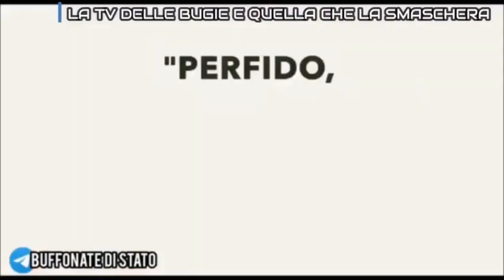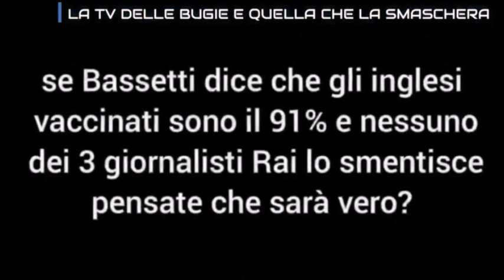Inghilterra è vaccinato il 66%: bassetti dice che non hanno il green pass perchè è vaccinato il 91%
In Inghilterra è vaccinato il 66% della popolazione e la figlia di Berlinguer lascia tranquillamente dire al bassetti che in Inghilterra non hanno il green pass perchè è vaccinato il 91% (NOVANTUNO!!!) maronna...